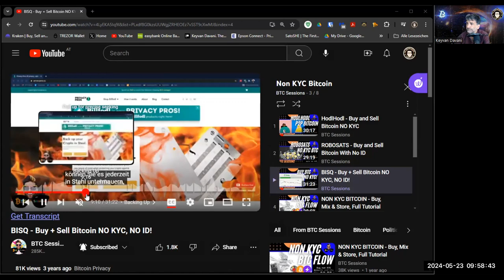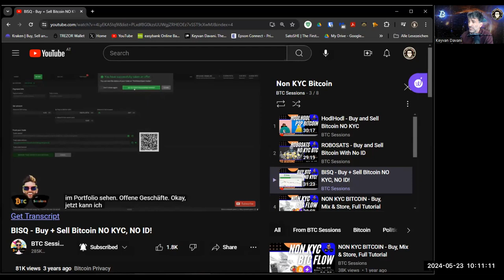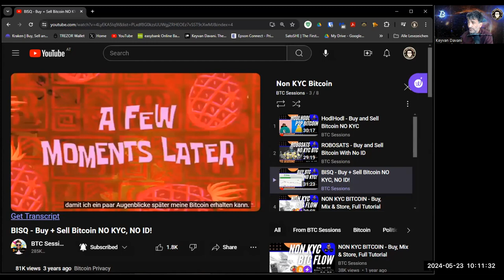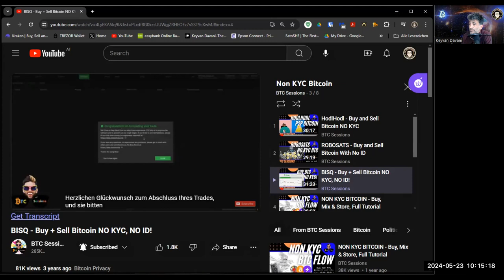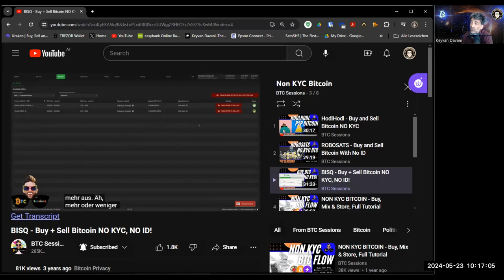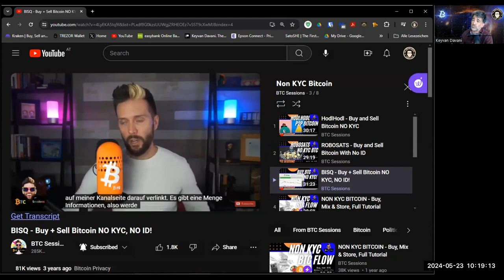BISQ. Kaufe und Verkaufe Bitcoin. KEIN KYC! KEIN AUSWEIS!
BISQ ist eine dezentrale, Open-Source-Plattform, die es Ihnen ermöglicht, Bitcoin Peer-to-Peer ohne KYC/ID-Anforderungen zu handeln. Dieses Video führt Sie durch die anfängliche Einrichtung, wie man einen Kauf durchführt, und gibt Ihnen einige Tipps und bewährte Praktiken, um Ihre Privatsphäre bei der Nutzung der App zu schützen.

Bitte teile diesen Video-Leitfaden mit deinen Freunden und deiner Familie.